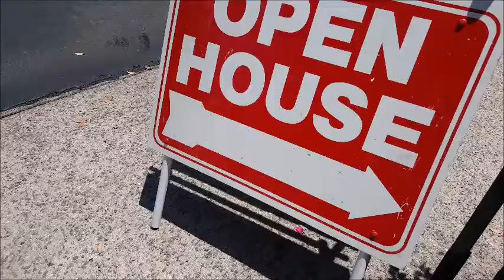Bubbleinfo TV La Jolla Open House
A feel for my new listing!